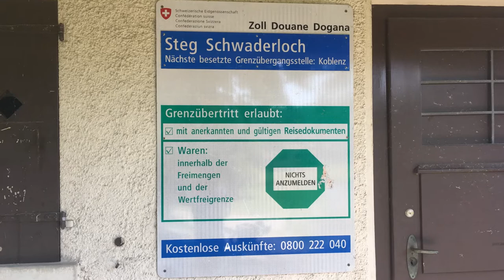Der Oberrhein | Folge 06 | Waldshut - Konfliktstoff tief unterm Hochrhein